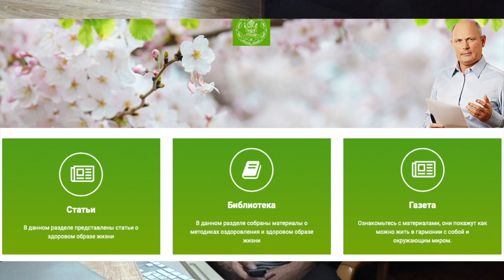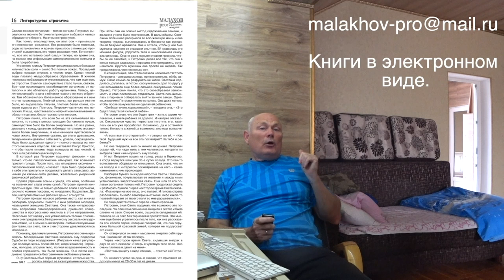ВИДОВОЕ ПИТАНИЕ. Малахов.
О питании много самой разнообразной информации. Как во всем этом ориентироваться? Есть ли основополагающие понятия в этом вопросе? Да, они есть и это … видовое питание!